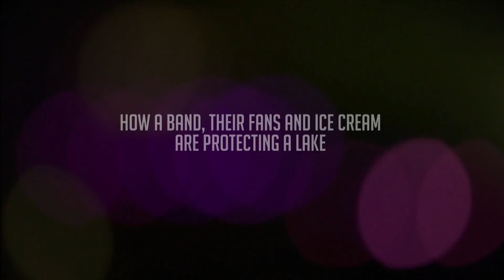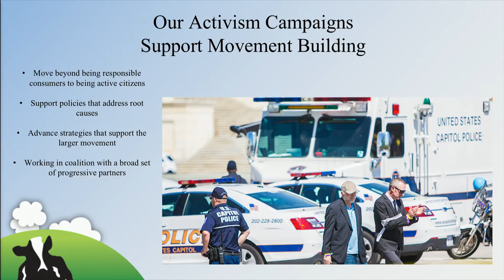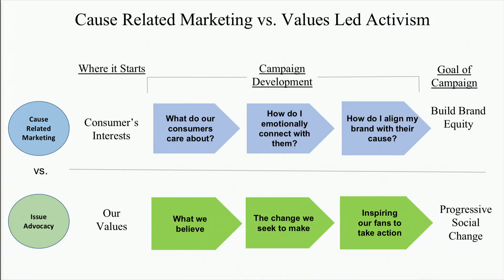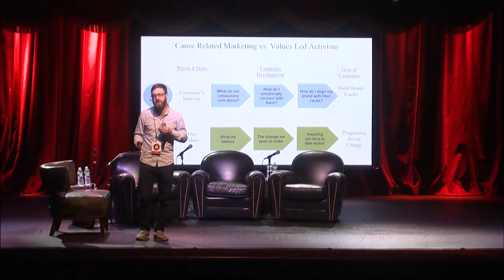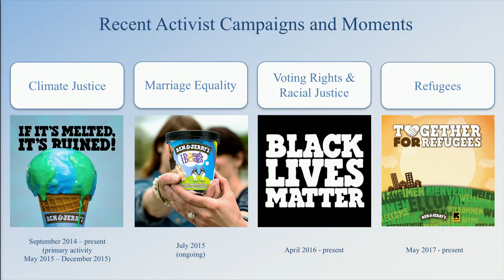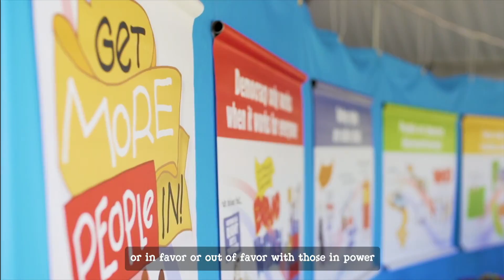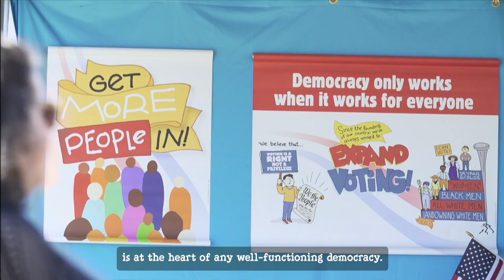"ACTIVISM WITH BEN & JERRY’S" | RELIX LIVE MUSIC CONFERENCE | NEW YORK, NY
How brands can become activists and partner with music to create progressive change in the world.

Moderator
Jay Curley (Ben & Jerry’s)

Speakers
Andy Bernstein (HeadCount), Brodie O’Brien (Ben & Jerry’s), Beth Montouri Rowles (Phish Inc.)